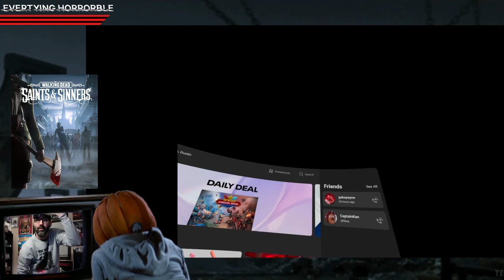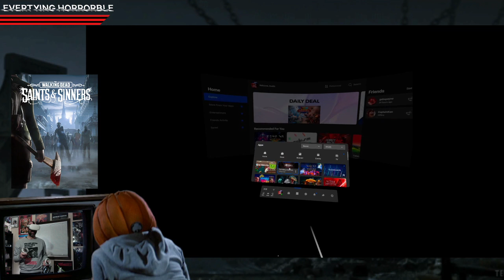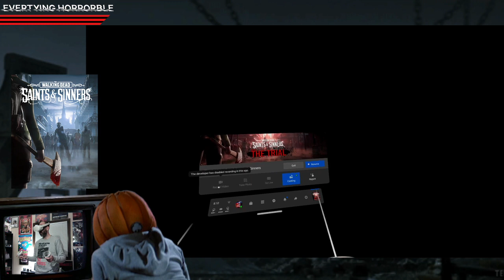The Walking Dead: Saints & Sinners Live Stream (Twitch)